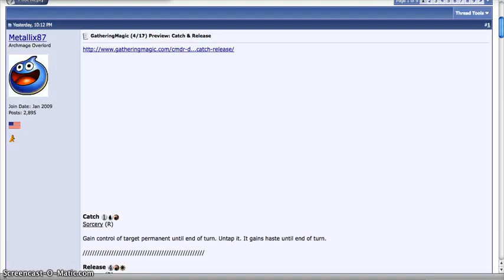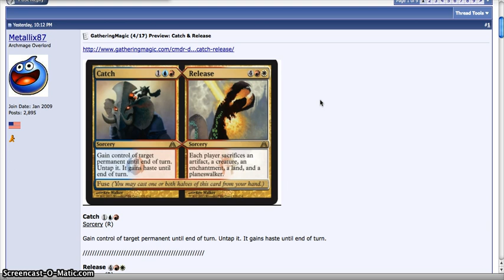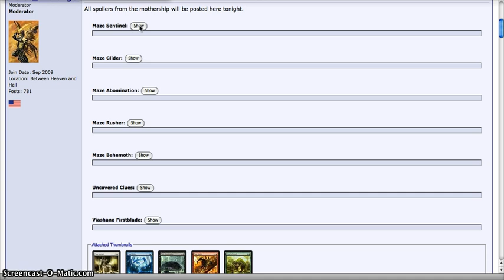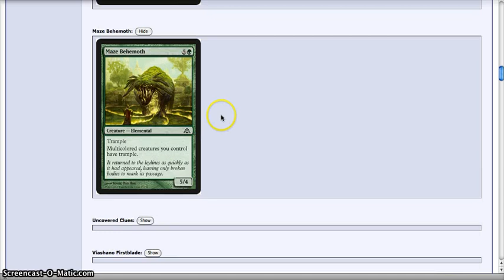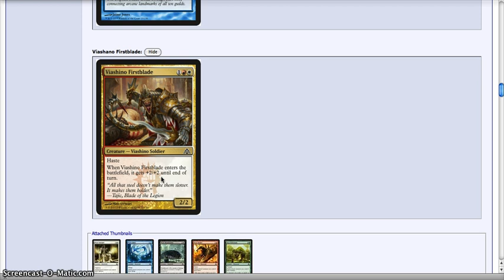MTG Spoilers! IZZET OWNAGE, Maze Limited Cycle, Viashano in yo FACE!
And an eh populate card...yay...